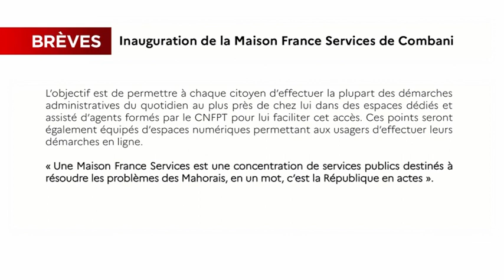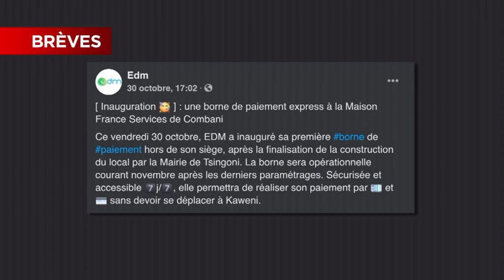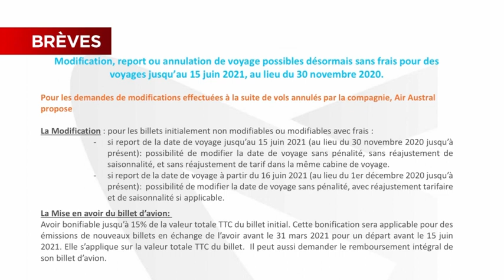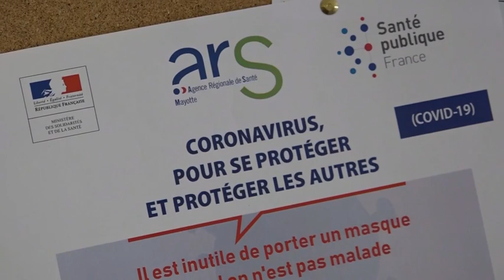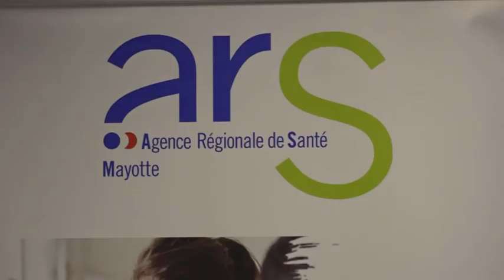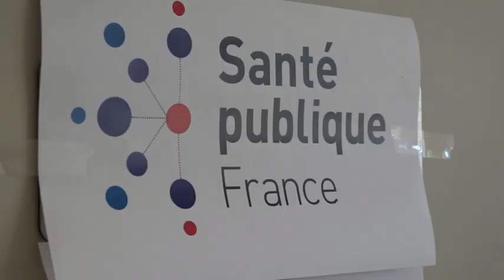JTM du Lundi 2 novembre 2020